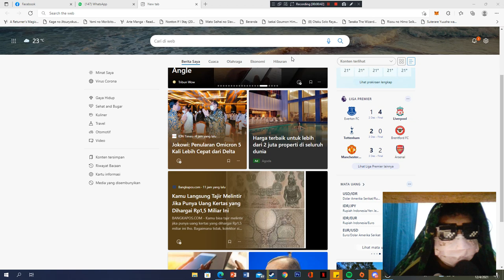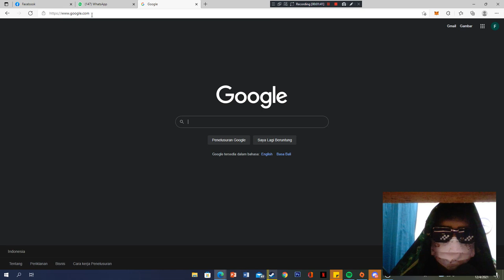Cara membuka google di browser lain (Khusus pemula!)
sama-sama